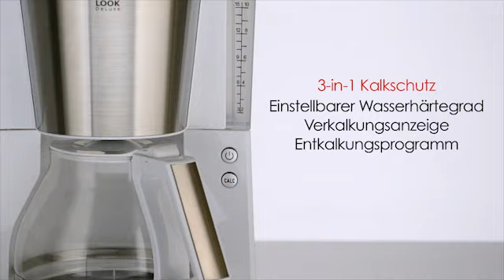Melitta® Look® DeLuxe: Auch für das Auge ein Genuss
Die Melitta Look DeLuxe und die Melitta Look Therm DeLuxe bereiten beide nicht nur aromatischen Kaffee zu – die Melitta Look-Linie besticht außerdem durch elegante Formen und durchdachte Bedienelemente, die jede Kaffeemaschine zu einem optischen Highlight machen. Alle Melitta Kaffeemaschinen gibt es im Melitta-Shop

Melitta Look DeLuxe und Melitta Look Therm DeLuxe sind in Schwarz und Weiß erhältlich. Filterhalter, Filtereinsatz und Glaskanne lassen sich problemlos in der Spülmaschine reinigen. Im Unterschied zur Melitta Look DeLuxe besitzt die Melitta-Filterkaffeemaschine Look Therm DeLuxe anstatt der Glaskanne eine doppelwandige Thermkanne aus Edelstahl. Beide Kannen lassen sich bequem mit einer Hand bedienen.

Die Füllanzeige im transparenten Wassertank ist bei beiden Melitta Kaffeemaschinen beidseitig ablesbar, und der Filter mit Edelstahlblendenlässt sich bequem herausschwenken. Zudem ist der Filtereinsatz herausnehmbar, was die Reinigung erleichtert. Außerdem verfügt er über einen praktischen Tropf-Stopp, damit auch nichts daneben geht.

Dank patentiertem AromaSelector genügt ein Handgriff, um zwischen mildem und kräftigem Aroma auszuwählen, ohne dafür erst die Menge an Wasser und Kaffee zu ändern. Ein Druck auf den beleuchteten Ein- und Ausschalter genügt und der Kaffee wird ganz frisch zubereitet – so wie du ihn gerade magst. Und kommt dem Genuss einmal etwas dazwischen, ist im Nu eine Warmhaltezeit von 20, 40 oder 60 Minuten programmiert. Die intelligente Auto-Off-Funktion spart zudem Strom und Geld.

Kaffee ist deine Leidenschaft und du interessierst dich für weitere Tipps und Produkte? Jeder Kommentar ist gern gesehen – und natürlich freuen wir uns auch über jedes Like!

Und wenn du schon immer wissen wolltest, wie du ganz einfach einen erfrischenden Cold-Brew-Coffee-Cocktail mit Erdbeeren zubereitest, zeigen wir dir hier, wie es geht